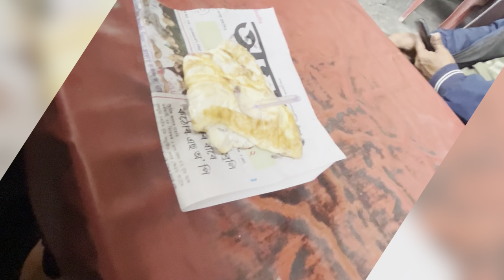The As22 & Don Saloi Lifestyle || Pranjit Rabha || Dhunu-Kolija|| Vlog || 2024